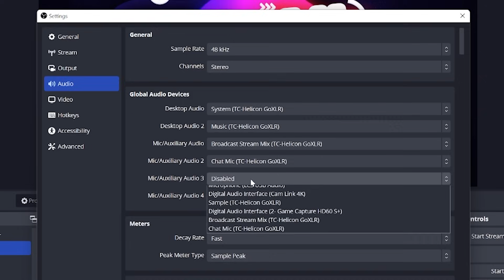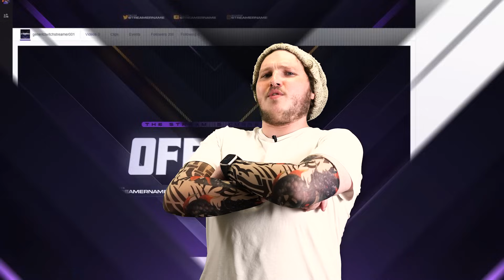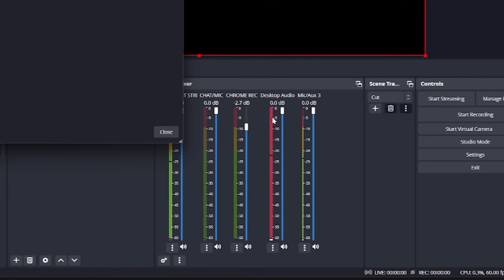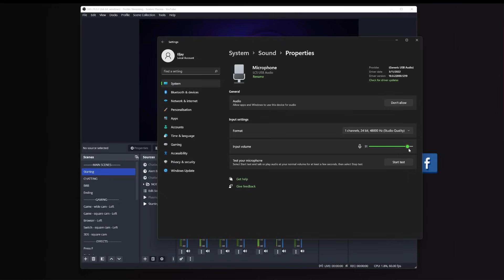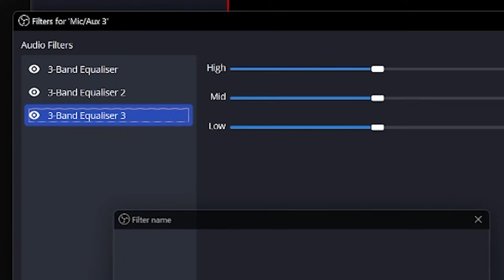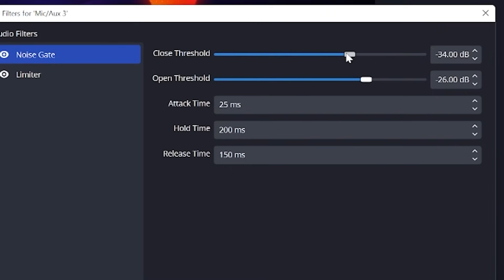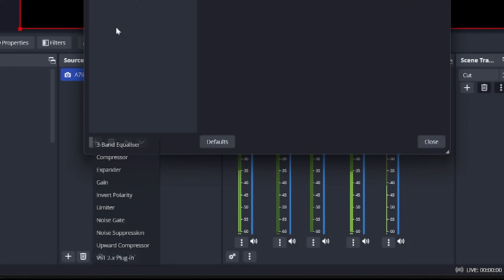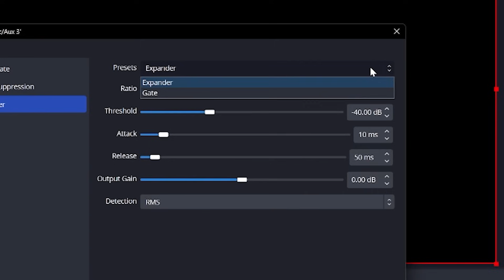Make Any MIC Sound Pro In OBS For Cheap!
You don’t need crazy expensive equipment to sound like the pros, and today we're going to prove just that by going step by step setting up a $10 USB Microphone for Twitch Streaming, and then comparing it to a $1,000 Microphone setup for streaming.

Today we are covering leveling your audio, mixing your game and microphone so they aren’t clashing, and most importantly how to add filters to your microphone inside OBS to make you sound perfect!

Understanding audio is crucial to becoming a content creator on Twitch, and it’s also one of the biggest barriers because people can’t tell when it is bad, or if they can they don’t know how to fix it.

Before I became an online Content Creator and Streamer, I was in the film industry for over six years, and audio was always something that stumped people despite it being really easy once you get the basics of it down.

Today I am going to help you get set up and sound like a pro on your stream.

🕘Timestamps:

0:00 This entire Microphone Kit cost $10USD
0:40 Why you NEED to check your Audio Input on OBS
1:45 How placement destroys audio quality!
2:04 Own3d Sponsorship - Animated overlay packs
2:55 How to position your Microphone properly
4:50 What are Audio Levels and how do they work
5:36 How to level your Microphone audio properly
7:27 How to add a Limiter Filter in OBS
8:00 How Small Streamers ruin their audio with Filters
8:54 How to use a Noise Gate Filter in OBS
11:27 How to remove Background Noise in OBS
12:10 How to remove background noise with Noise Suppression in OBS
13:00 How to remove Keyboard sounds in OBS with an Expander Filter
14:35 Can you tell which Mic is expensive and which is cheap?
15:40 Answer revealed
16:05 What every Small Streamer needs to understand about Gear

To truly make your microphone sound amazing, you’re going to want to learn to use filters in your broadcast software. Now all three of these filters exist in slobs and obs, I’d recommend using them almost all the time, They are Noise Suppression, A limiter, and a Noise gate.

SOCIAL